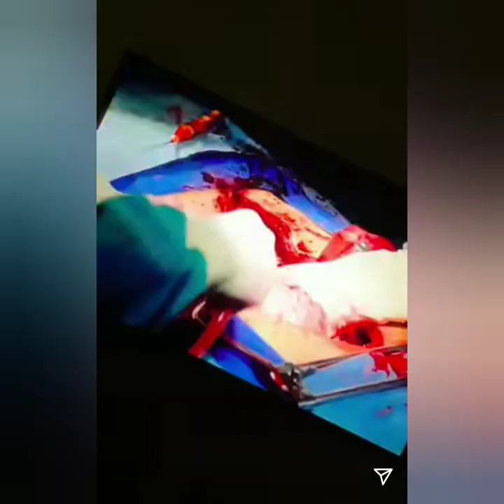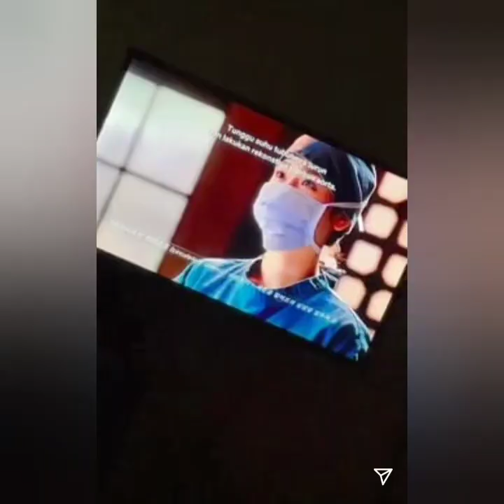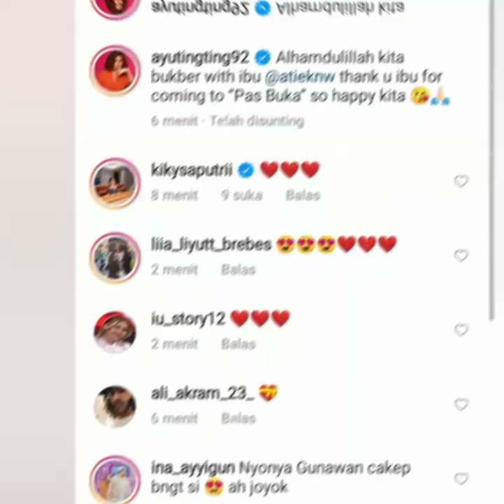3 KABAR TERBARU DARI AYU TINGTING. PENAMPILAN NYA CURI PERHATIAN.